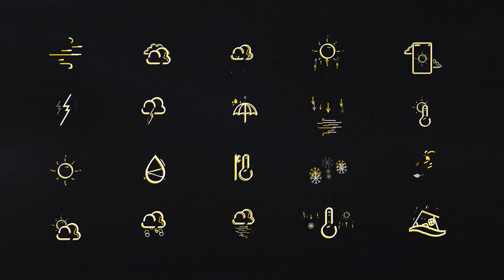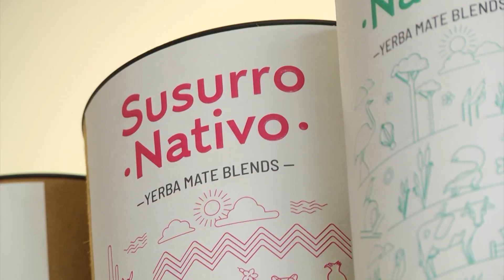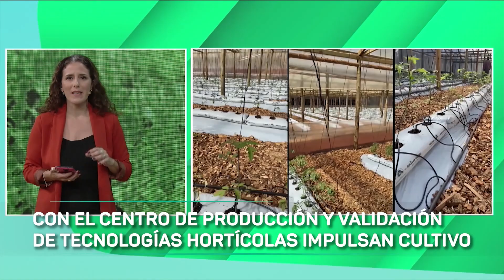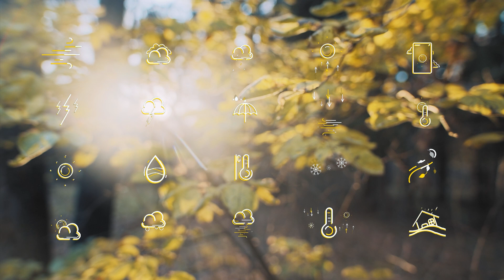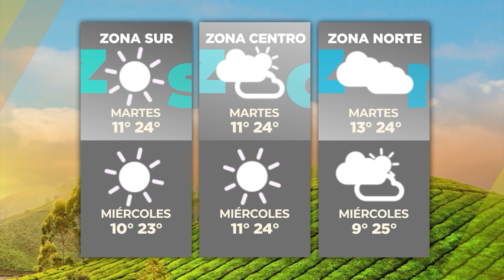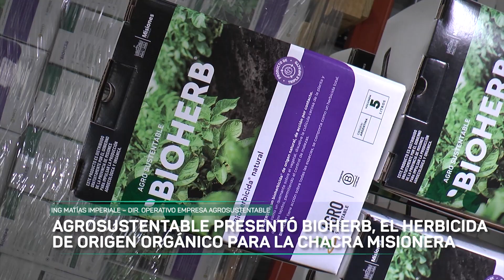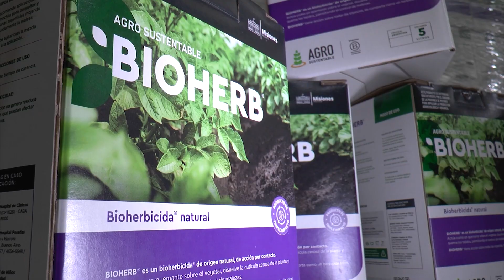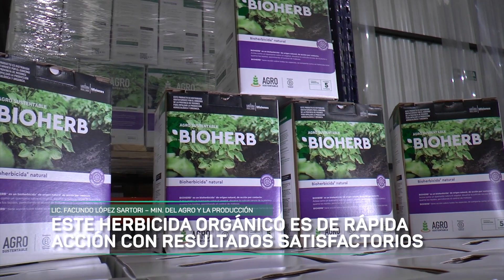NUESTRO AGRO - TEMPORADA 2023 - (PROGRAMA N° 541 LUNES 8 DE MAYO)